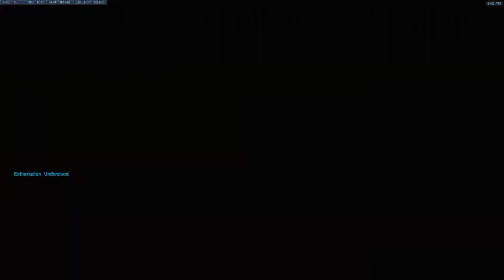Elo Hell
lol never getting out of plat xd